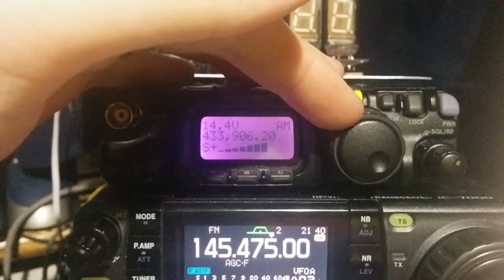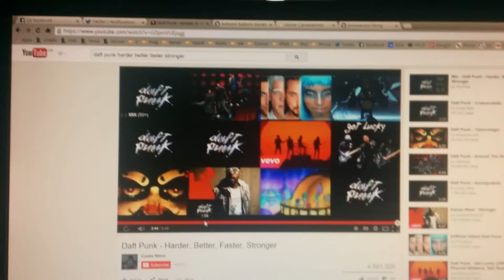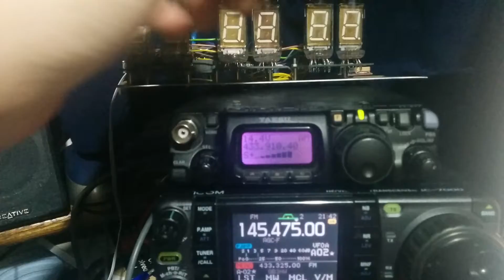Sending Audio with a 433 MHz AM data transmitter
In response to experiments carried out by Peter (VK3YE) with 433 MHz data transmitter modules for use with audio and voice I carried out a few experiments to see if I could improve things. I found it was possible to do so with a small bias current on the data input pin to linearlise the input a little.  This video shows the results.